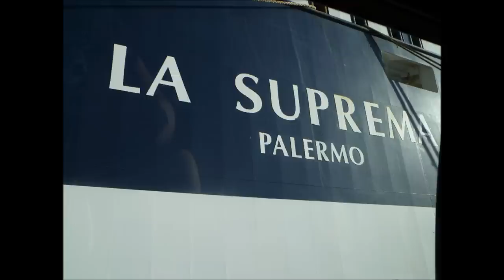La Suprema-Grandi Navi Veloci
Ecco alcune delle foto della motonave La Suprema della Grandi Navi Veloci accompagnata dalla canzone 009 sound system-sweet mary.